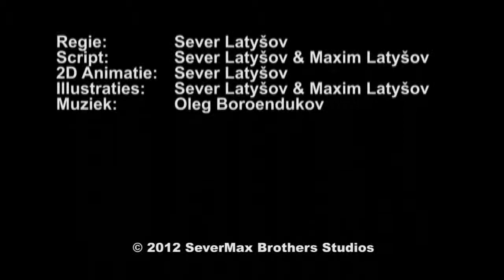De vindingrijke man | Korte Film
Een korte animatie.
Nadat een man met zijn boot in een storm terechtkwam en de boot zonk kwam hij terecht op een eiland. Op dat eiland wordt de man achterna gezeten door kannibalen.

Regie: Sever Latysov
2D Animatie: Sever Latysov
Illustraties: Sever & Maxim Latysov